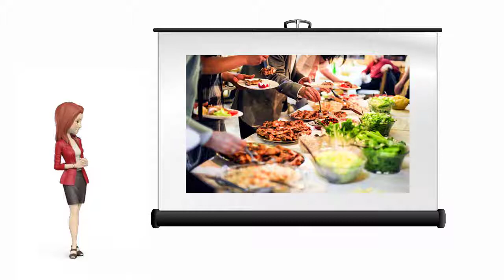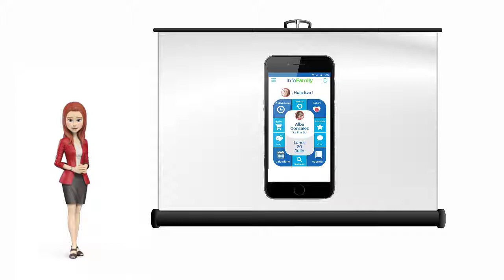¿Qué es el Trastorno por Atracones? - InfoFamily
Es un trastorno alimentario grave que se caracteriza por el consumo frecuente de grandes cantidades de comida y la pérdida del control durante el atracón.

En la mayoría de los casos, esto conlleva un aumento de peso e incluso obesidad.

Después de la sobreingesta, la angustia severa o preocupación por el peso suele aparecer.

Al igual que los trastornos alimenticios como la anorexia o la bulimia, el trastorno por atracones suele desarrollarse durante la adolescencia o la edad adulta, aunque también puede aparecer en la niñez.

Lo mejor en estos casos es consultar con un especialista para que te ayude a combatir el trastorno.

Si quieres más información sobre el trastorno por atracones y otras patologías, visita nuestro blog